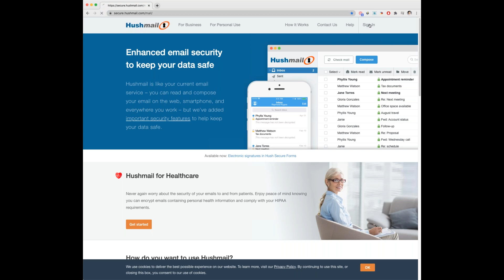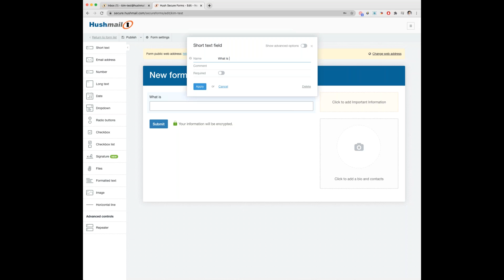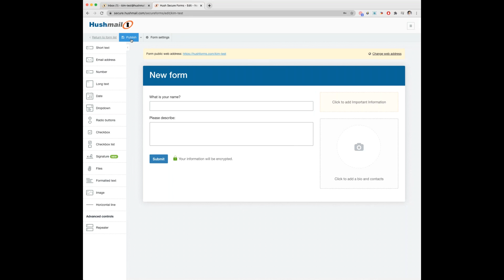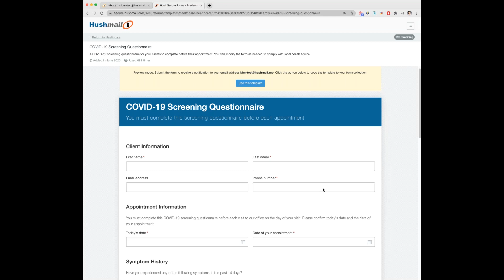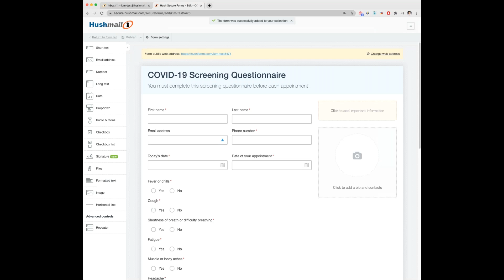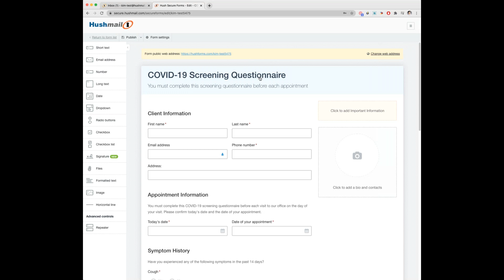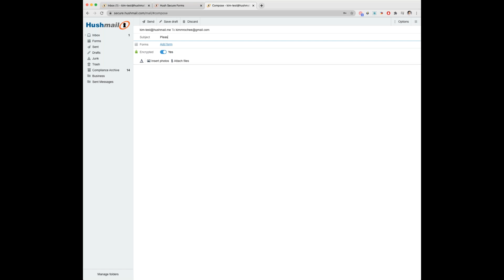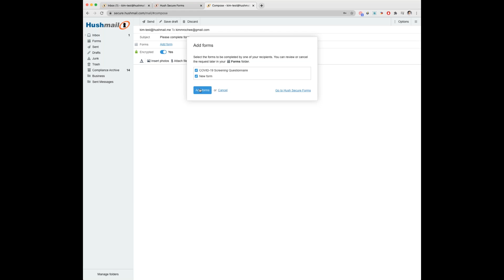Build your first Hush Secure Form | Tutorial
In this tutorial we will run through the following:

- Creating your first form
- Publishing your form
- Using our templates